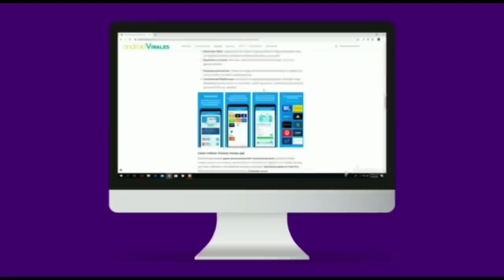LE DOY SU *MERECIDO* En PvP A Mi N0VIA Y A YOUTUBER FAMOSO Y ESTO PASO!! "Épico" FREE FIRE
GANA DI4MANTES GR4TIS EN  FREE FIRE Y EL PASE DE ELITE Y MUCHOS MAS.